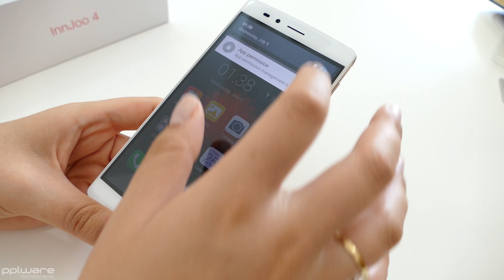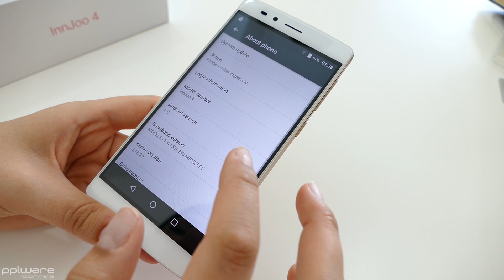UNBOXING - InnJoo 4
Tirámos o InnJoo 4 da caixa e mostramos-lhe um pouco daquilo que tem para oferecer antes da análise completa.